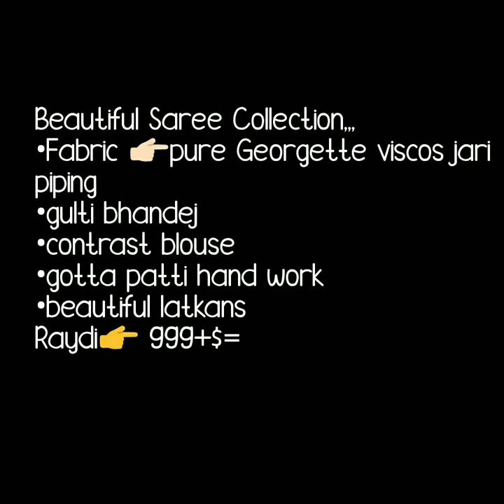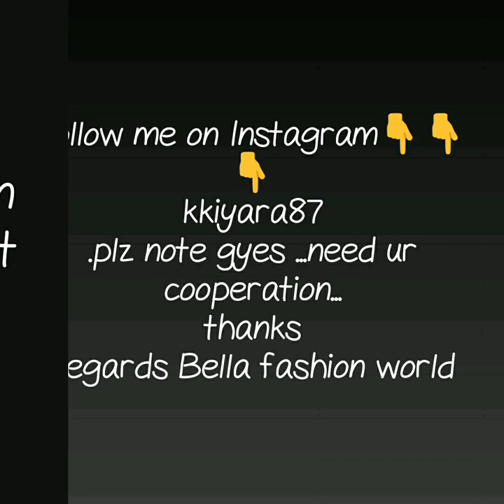Gorgette viscus saree with gulti bahndej gota work gorgette daily ware saree bhandhni saree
gorgette saree with satin patta,
georgette bandhani saree with gota patti work,
gorgette bhandhni new collection,
gorgette bhandhni with gilti bhandej,
latest collection daily ware bhandhnisaree,
saree bandhani,
expensive bandhani sarees,
black bandhani saree,
rajstani bandhani saree,
bandhej sarees,
rai bandhej saree,
mangalya bandhani sarees,
bandhani lehariya sarees,

1 . watsup for order: 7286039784
 2. no negotiations please
 4.Sorry, cash on delivery service is not available
 5.payment can send through RTGS,,google pay or paytm,account transfer.
 6.Dispatch will be with in 2 3 day after payment
 7.After dispatching we will send you courier number through watsup
 8.Depends on distance item will receive.normally 7 to 10 working days
 9.Take video at the time of parcel open
10.if you find any damages you can returned to same address
11.we supply all over  india,and overseases also.